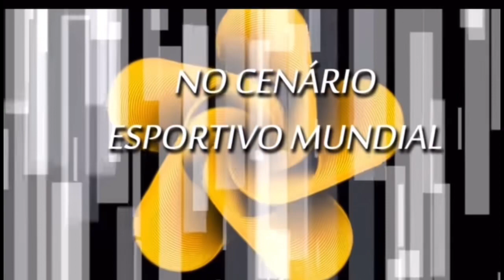Janaúba vai a loucura com a conquista do Campeonato Brasileiro pelo Atlético Mineiro